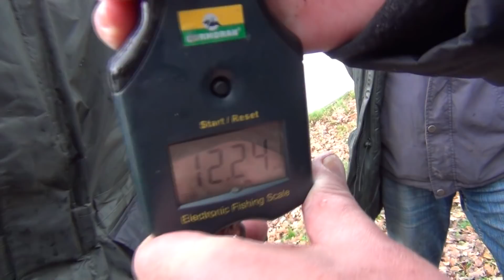Match fishing ( with 2 big surprises )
A match with lots of surprises.